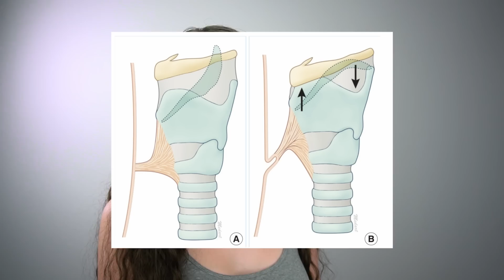My Voice Was BOTCHED (Male to Female Transition Update)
My Voice Was BOTCHED!!
(Male to Female Transition Update)

This video has been a LONG time coming, and I'm so glad I finally have enough information about what happened during my original tracheal shave to make it. I have a little hope left that this can be fixed, and I'll definitely keep you all updated!